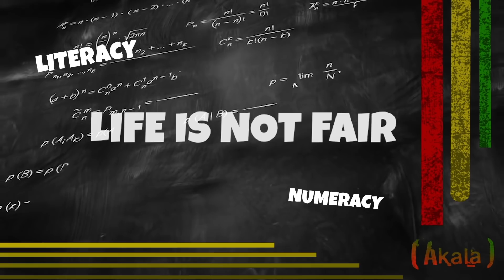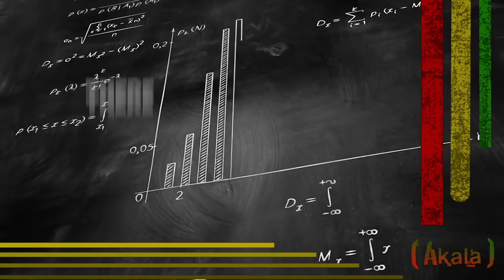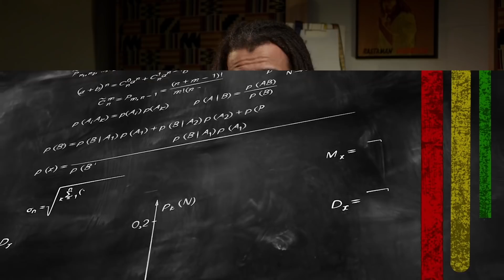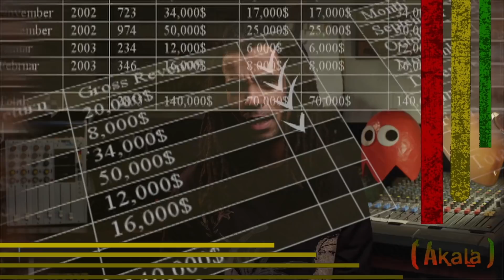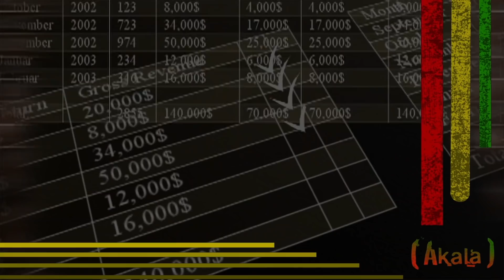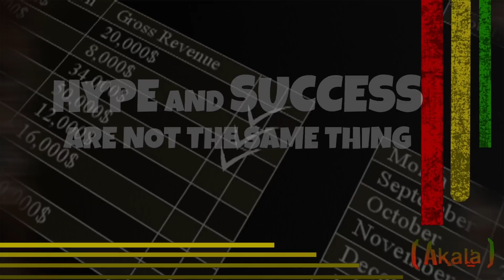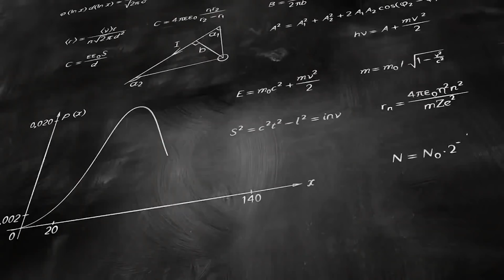Akala x The Power of Education & Life Lessons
Akala x Education & Life Lessons

Directed by: Ray Fiasco
DOP: Dominic Lake
Editors: Sam Harding/Marium Yusuf
VFX: Isaac Edeh
Producer: Immovable Productions